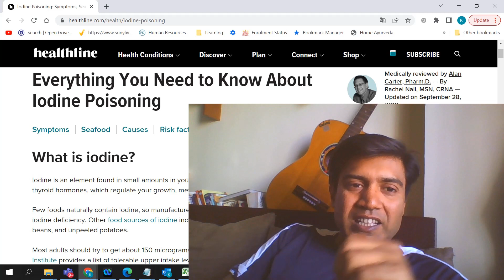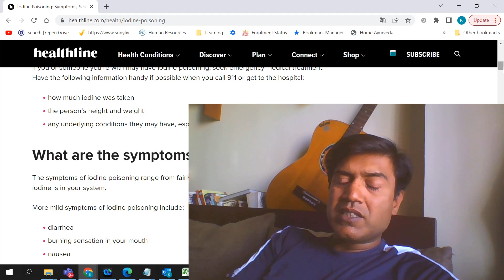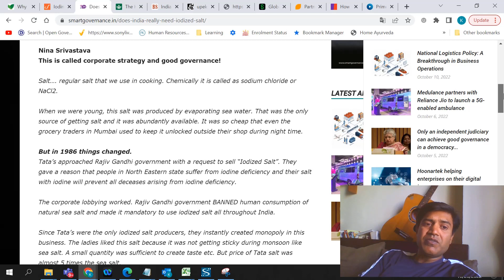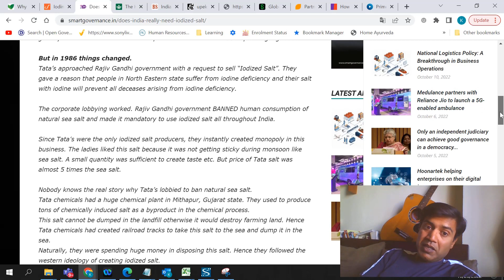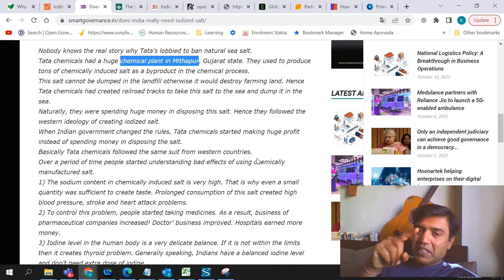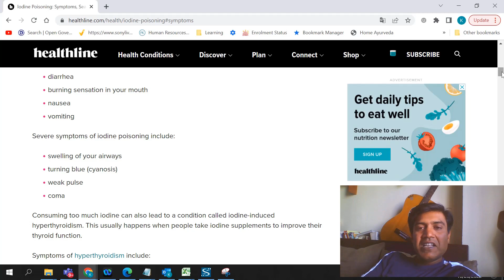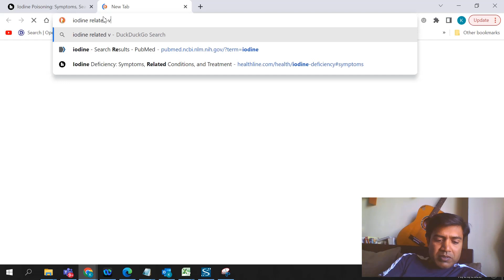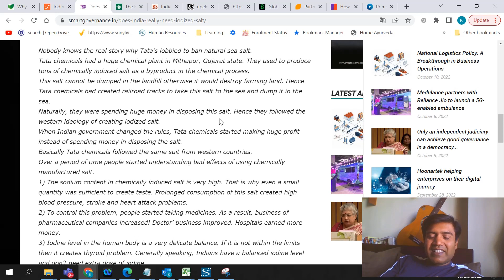Does India really need Iodized Salt?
What is iodine?
What impact it has on health?
Does table salt contain cyanide?
yes!! read about it here.

Corporates dont maje table salt is but it comes as a chemical industries byproducts.
rather than dumping it back again in the sea, they sell it to us by processing it through few chemicals and dumping to our houses for eating.
Why do you think the cases of BP has risen so much!!

Iodised salt seems to have reached each household of India, but ever we questioned as how did it come down to our houses and how excessive Iodized salt is poisoning our meal?

Need to revisit this question, and what health implications are due to this.

Guys, I come from Analytics background. Working as Manager Analytics. I found many information flowing without any proper research and a kind of fooling around is going on. So called media should be doing right kind of questioning so that they can be in Checks and balances and do not do anything un-constitutional, hurting our basic rights. However recently we have seen almost everyone right from media, justice and many more institutions are all standing on supporting lies. Doing baseless debates yet important discussions are not happening anywhere. I have created You tube channel to create a small impact to awaken people near me with facts and help them start developing their own perspective about news, social issues, economic issues, Human rights issues...etc. Atleast by keeping all the facts in front of them will help activate their logical brain and decide on it. Because some or the other ways, all of these impact our lives in a great deal.